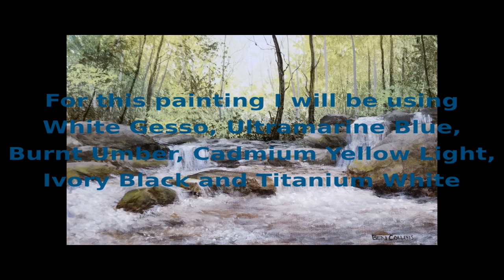Smokey Mountain Creek by Ben Collins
Hopefully this will be the first of many!

This video is at 4X speed. The only edits were drying time between steps and sketching the rocks about halfway through. It is on a stretched canvas that measures 11x14.

Colors used:

White Gesso

Ultramarine Blue

Ivory Black
Titanium White